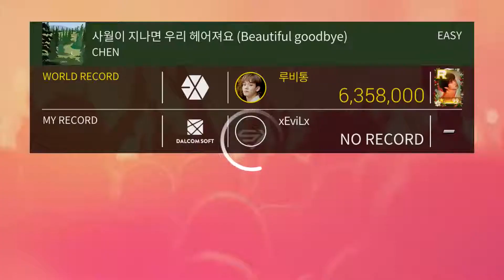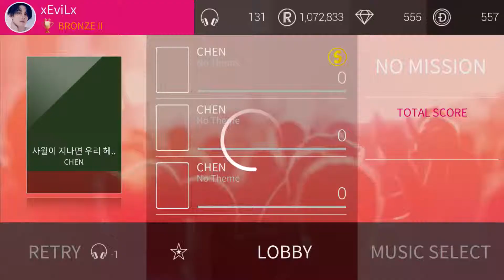[SuperStar SMtown] "Beautiful Goodbye - Chen" Gameplay(All Difficulties, Full Combo)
Help out by making a DREAMCATCHER Campaign with this link !~
MyMusicTaste (Your help is much appreciated)
Difficulties
Easy - 0:15
Normal - 2:15
Hard - 4:09

Fan Cafe: -
SuperStar SM Town is a South Korean rhythm game developed by Dalcomsoft, Inc. featuring artists from SM Entertainment.